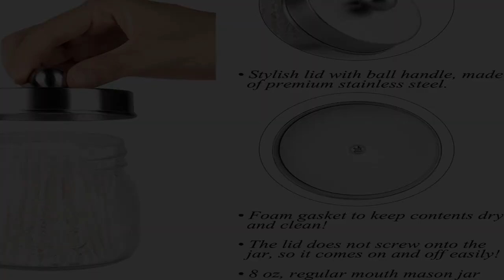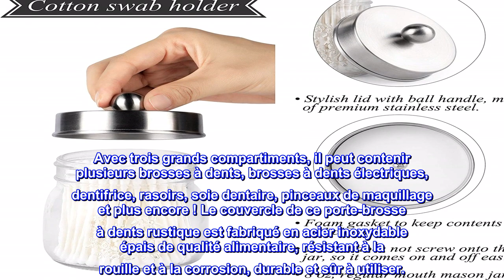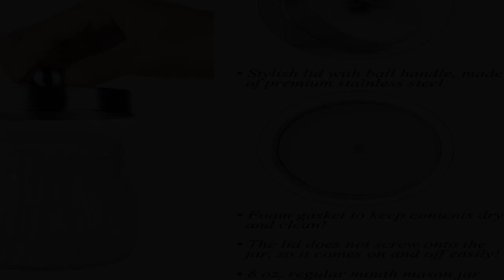Bon produit - Ensemble d'accessoires de salle de bain Mason Jar de qualité supérieure, distributeur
Bon produit -  Ensemble d'accessoires de salle de bain Mason Jar de qualité supérieure, distributeur de savon Mason

Polyester
ENSEMBLE DE SALLE DE BAIN RUSTIC MASON JAR - Notre ensemble d'accessoires de salle de bain Mason Jar comprend 1 distributeur de savon Mason Jar, 2 bocaux d'apothicaire avec couvercles, 1 porte-brosse à dents, 8 étiquettes de tableau noir pré-imprimées et 1 étiquette de suspension rustique, emballés en toute sécurité dans une boîte cadeau solide! Parfait pour ajouter une touche de style campagnard rustique à votre salle de bain ou votre cuisine
1 DISTRIBUTEUR DE SAVON MASON JAR - Comprend un pot Mason à bouche régulière de 16 oz et une pompe et un couvercle en acier inoxydable antirouille. Un joint en silicone de qualité alimentaire rend ce distributeur de lotion ou de savon sûr et étanche. Cette pompe à main en métal robuste contient un ressort solide pour supporter une utilisation à volume élevé et fonctionne pour la plupart des savons et lotions, comme le savon à vaisselle, le savon pour les mains, le revitalisant dense, les lotions pour le corps et plus encore.
2 bocaux d'apothicaire de salle de bain (support QTIP) – Comprend deux bocaux Mason à bouche régulière de 8 oz avec des couvercles en acier inoxydable robustes et de jolies poignées en métal solide. Ces bocaux d'apothicaire de style Mason sont un moyen attrayant d'organiser vos cotons-tiges (Qtips), boules de coton, ronds de coton, soie dentaire ou tout autre accessoire de salle de bain. Le couvercle est conçu pour ne pas se visser sur le bocal, de sorte qu'il s'enlève et s'enlève facilement, et dispose d'un joint en mousse pour garder le contenu propre et sec.
1 PORTE-BROSSE À DENTS MASON JAR - Comprend un pot Mason à large ouverture de 16 oz et un couvercle en acier inoxydable. Avec trois grands compartiments, il peut contenir plusieurs brosses à dents, brosses à dents électriques, dentifrice, rasoirs, soie dentaire, pinceaux de maquillage et plus encore ! Le couvercle de ce porte-brosse à dents rustique est fabriqué en acier inoxydable épais de qualité alimentaire, résistant à la rouille et à la corrosion, durable et sûr à utiliser.
LE COFFRET CADEAU DE NOËL PARFAIT - Ces bocaux seront de jolis ajouts pour votre maison, votre salle de bain, votre cuisine et votre décor de ferme, s'intègrent parfaitement dans le dessus de la vanité, la table de maquillage, etc. Chaque bocal en verre est livré avec des couvercles en acier dans une élégante couleur nickel brossé. Cet ensemble de distributeur de savon peut s'adapter à différents styles tels que la décoration rustique, le style industriel, le style vintage, la décoration occidentale, le style moderne, la décoration contemporaine et la décoration champêtre. Excellent coffret cadeau pour Noël, les mariages, les pendaisons de crémaillère, la fête des mères

Très bonne qualité pour un ensemble pas cher !
Ceux-ci fonctionnent très bien! Ils ont l'air bien et sont très fonctionnels. Les autocollants fournis avec l'ensemble de bocaux Mason sont suffisamment collants pour être appliqués sur la surface du verre et restent bien en place. La pompe du distributeur de savon gicle très bien le savon pour les mains et semble solide et pas bon marché lors du pompage du savon. La seule modification que j'ai dû apporter au distributeur de savon a été de couper le tube d'environ un demi-pouce. C'était un peu trop long, mais c'était facile et pas grave.

Dans l'ensemble, il s'agit d'un excellent produit pour la qualité du produit et la quantité de différents bocaux Mason qu'ils fournissent pour un prix modique. Je le recommande fortement!